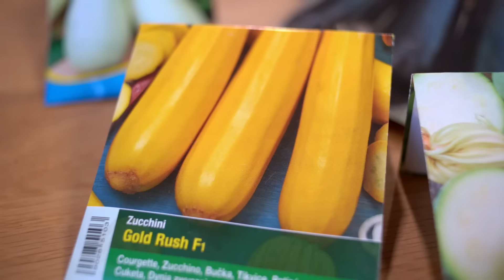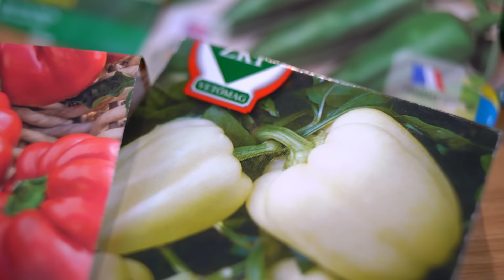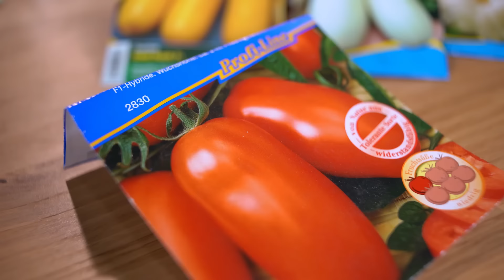Borbás Marcsi - Kertem: Így neveljünk palántát!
Folytatódik Marcsi Kertem sorozatának 3. évada!

A kertészek már javában készülnek a következő szezonra, Marcsi sem tétlenkedik, inkább elveti a palántának való magokat. Ezzel kapcsolatban szolgál néhány jótanáccsal. A konyhájában ezúttal gombapörkölt készül.